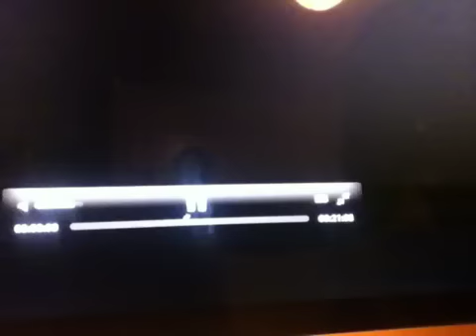Pero HEY!!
Es Louie!

Pincha acá.

panchosovlog

Chaaaaaaasssss!